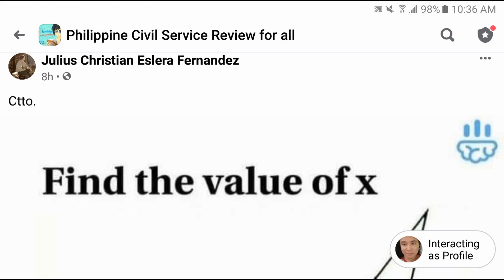Geometry: Find the value of X in a triangle